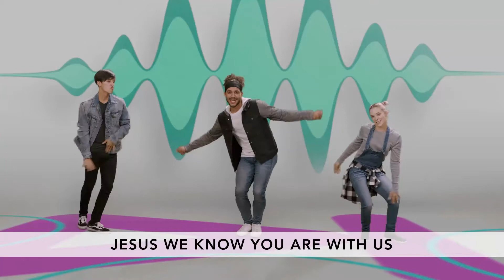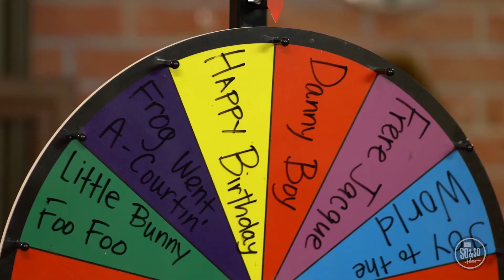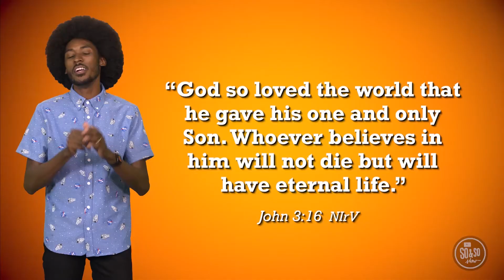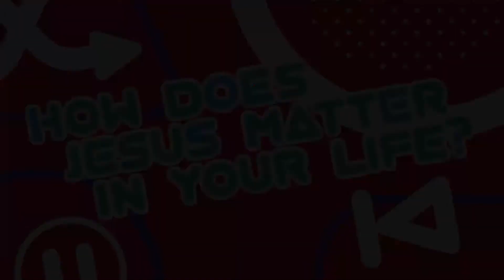Confidence - So & So Show 6.6.2021 ***Activity and discussion questions in description***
Activity
Yes, No, Maybe
What You Need:
Scratch paper and something to write with
What You Do:
Before the game starts, write down at least five yes-or-no (true/false) questions about yourself. (For example: “My first pet’s name was Midnight.”)
Tell your child that you’re going to ask them a series of yes-or-no questions. If they think the answer is yes, they stand up. If they think the answer is no, they stay seated. Before revealing the answer to them, ask them how confident they are in their response.
If they’re very confident, they give a thumbs-up. If they’re not confident at all, they give a thumbs-down. If they’re in the middle, they put a thumb to the side.
Once you’ve explained the rules, ask your child the questions you prepared. After each question, be sure to say, “How confident are you in your response?”
If time allows, let your child write down five yes-or-no questions about themselves. Then it’s your turn to answer!

Why were you confident in some of your answers, but not others?

What are some things that you know are true about Jesus?

Let’s read John 3:16 together. (Read John 3:16.)
The writer of this verse is telling us about eternal life. Who gets to have eternal life? (Anyone who believes in Jesus as their Savior)

What does eternal life mean? (To be in God’s family forever, while in this life, and after this life is over)

How does it give you confidence to know that God sent Jesus for you?

Parent: If you’re a follower of Jesus, share about how you came to be a believer. If you haven’t put your trust in Jesus, make a pact with your child that both of you will look up at least three more verses about what it means to put your faith and trust in Jesus. Then, if you have more questions, be sure to follow up with some at your church or a friend who follows Jesus.

Prayer
“God, thank You so much for hearing us when we talk to You. You’ve given us so many things to be thankful for—a roof over our heads, food to eat, and friends and family who care about us. But the biggest gift we’ve ever been offered is the gift of eternal life. You tell us that if we put our faith and trust in Jesus, we can have this gift. Thank You for loving us so much that You sent Your one and only Son so that we could be in Your family forever. Amen.”